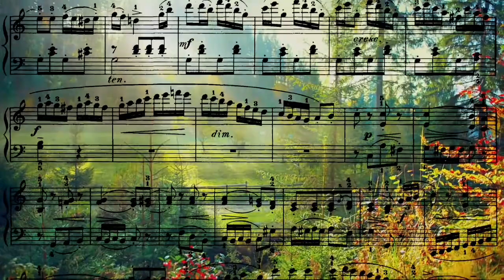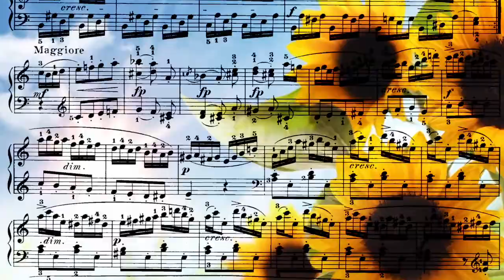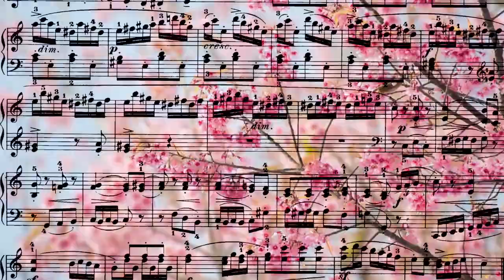Rondo Sonatina op 20 nº 1 Do MJ.Dussek